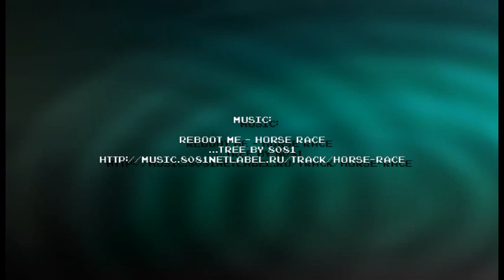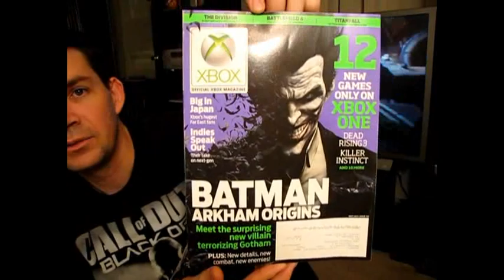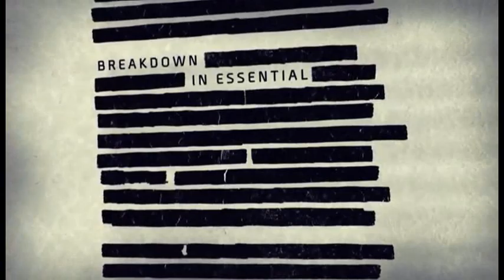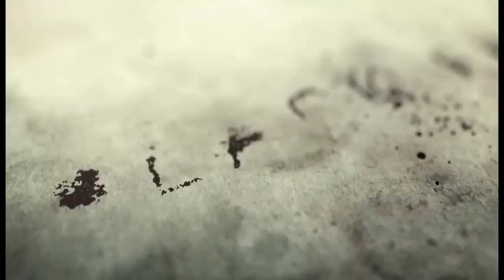Jack Time Gaming - Episode #1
Welcome to Jack Time Gaming!  In this premier video, we take a look at Titanfall, Plants vs. Zombies: Garden Warfare, news from Comic-Con, and Tom Clancy's The Division.